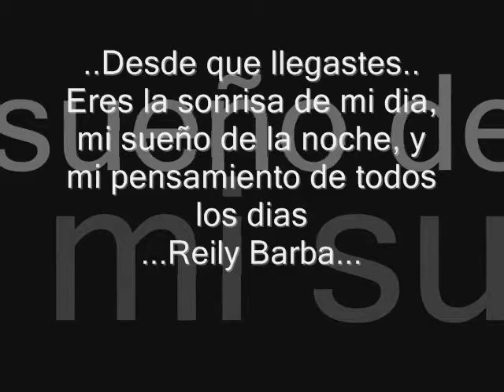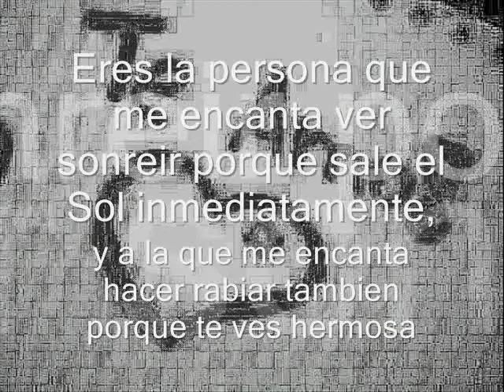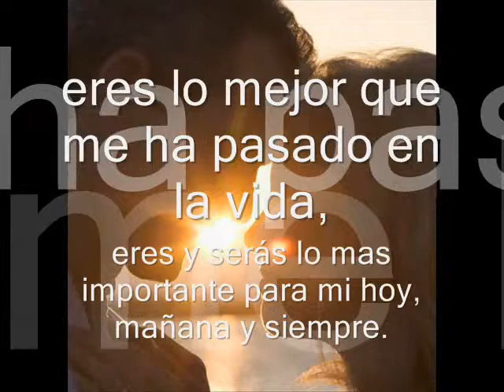Desde que llegaste - Reily Barba